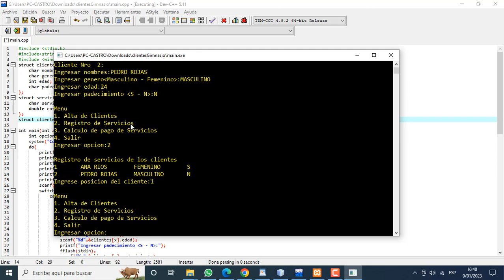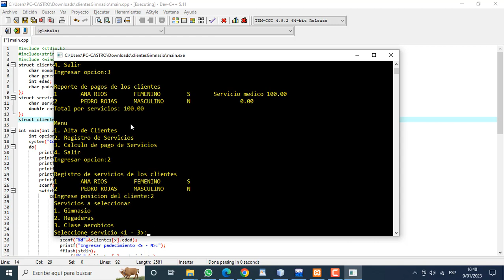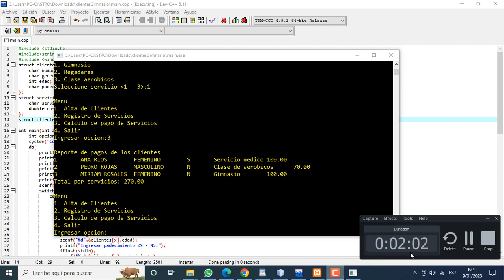PROGRAMA EN C++.Elaborar un programa de administración de servicios de un gimnasio en C.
PROGRAMA EN C++.
Elaborar un programa de adminsitracion de servicios de un gimnasio en C, utilizando las diferentes estructura e vistas en el curso.
Instrucciones/Criterios a evaluar.
1. El programa despliegue una pantalla informando al usuario su funcionalidad y le presente un menu con las siguientes opciones:
1) Alta de clientes del gimnasio.
2) Registro de servicios.
3) Calculo de pago de servicios.
4) Salir. Terminar el programa solo selecciionando esta opcion.
Alta de los clientes del gimnasio: Le pida al usuario; Nombre del cliente, Genero, edad, pregunte si el cliente tiene padecimiento que le impida hacer ejercicio (seleccione que uno de los clientes tiene padecimiento que le complican hacer ejercicio).
Registro/Calculo de pago de servicios: El programa debera calcular el pago mensual de los clientes y el total, considerando lo que el cliente haya seleccionado de los siguientes servicios:
a. Gimnasio. $100
b. Regaderas. $60
c. Clase de aerobicos. $70
d. Al cliente que tiene padecimiento que le impidan hacre ejericio se le cobraran $100 por servicio medico.
e. Calcular y mostrar en pantalla el monto a pagar por cada uno de ellos y el total.
SOLUCION.